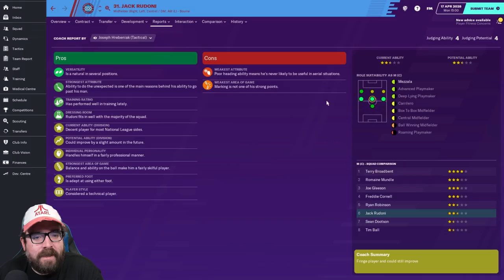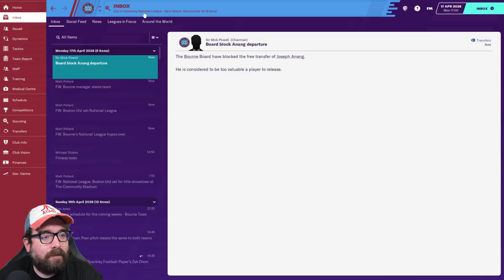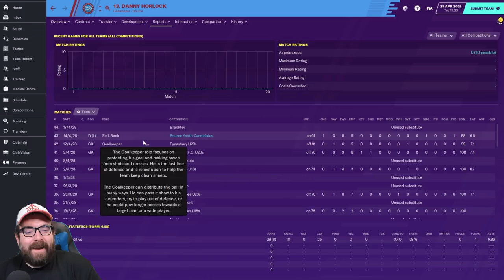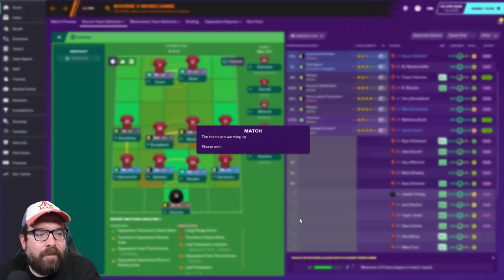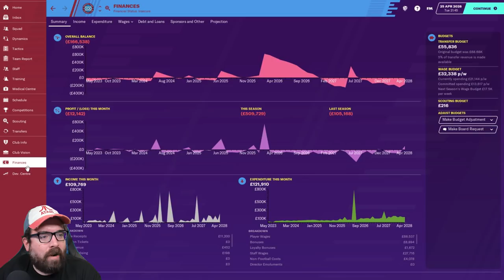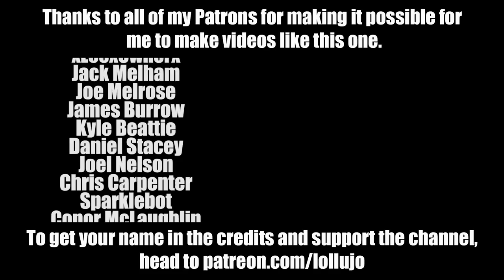BOURNE TOWN FM20 | Part 46 | BACK DOOR KEV? | Football Manager 2020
A continuation of The Bourne Legacy, my tier 10 road to glory that didn't quite go to plan, Bourne Again reboots the series as Bourne Town enter the National League North in tier 6. I suspect it's all going to get a little harder from this point onwards! Today we review face Brackley and Morecombe in the National League.

ABOUT LOLLUJO